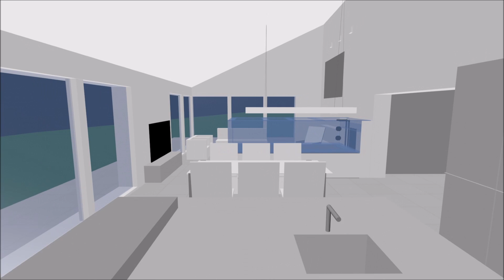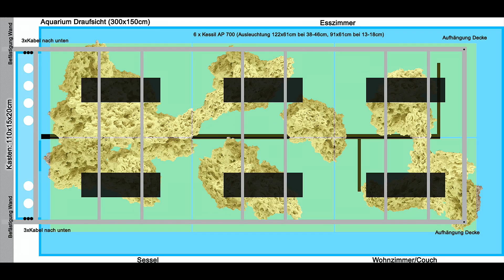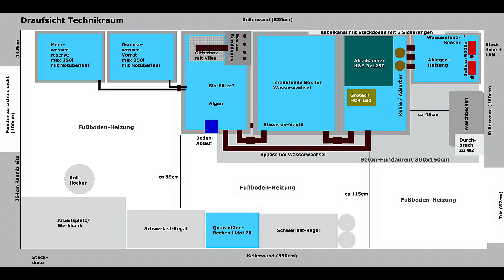Das 3.300 Liter Meerwasser Aquarium von Martin Kunzelnick - ein Meerwasser Hausbesuch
Das Meerwasseraquarium von Martin mit den Maßen 300 x 150 x 75 cm wurde mit viel Vorplanung und klaren Überlegungen bedacht.  Für weitere Informationen besuchen Sie Martins Blog:

*Sony FDR AX-53
*DJI Osmo Pocket
*Go Pro Hero 9
*Gro Pro Hero 8
*DJI Drohne Modell Air
*Robert Iphone 12
*Claudia Iphone 12 Pro

Technique / Technikliste Martin:
Kessil AP 700
EcoTech Marine VorTech MP40wQD
Tunze Turbelle Nanostream 6055
Sicce Syncra SDC 9.0
Abschäumer/Skimmer H&S 300-3x1260
Kalkreaktor Grotech HCR 150
KnePo Fließbettfilter Intern Easy 4,0 Liter
ATI 6-Kanal Dosierpumpe/Dosing pump DP-6